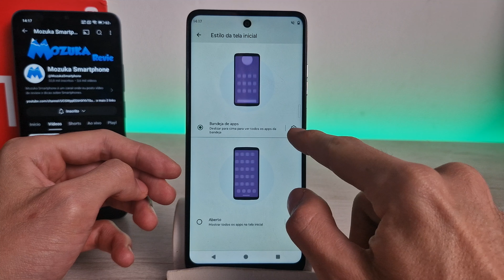Moto G24 Como desativar a sugestão de aplicativos na bandeja de aplicativos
Neste vídeo vou te ensinar como desativar a sugestão de aplicativos na bandeja de aplicativos no Moto G24